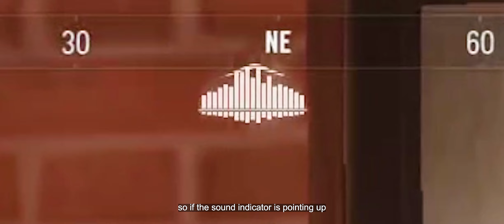ARENA BREAKOUT.EXE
Game FPS Hardcore untuk mobile pertama di Indonesia. Udah launching lagi versi terbarunya tanggal 9 May, untuk hp kentang tenang aja karna versi litenya juga sudah tersedia coy! Langsung donwload aja, dan main bareng aku...